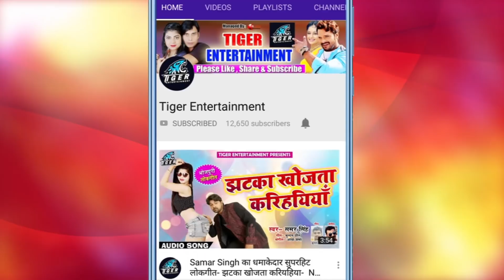Jitendra Yadav (Premi) का New भक्ति वीडियो Song | ऐ हो महरानी माई | New Devigeet Video Song 2018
Album :- ऐ हो महरानी माई
Song :-ऐ हो महरानी माई
Singer :-Jitendra Yadav (Premi)
Lyrics :- Rajpati Chaturwedy (Pagal) , Devendra Yadav (Nantu)
Music Director :-Akash Patel
Video Director :- Lavkesh Vishwakarma
Managed By :- Mars Enteratinment
Company/ Label :- Tiger Entertainment